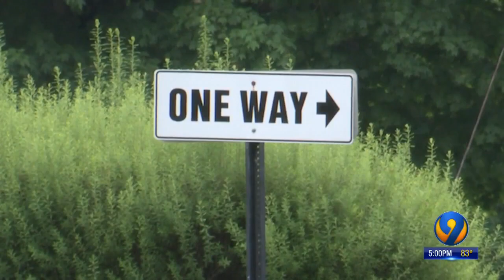Local student claims he was assaulted by teacher